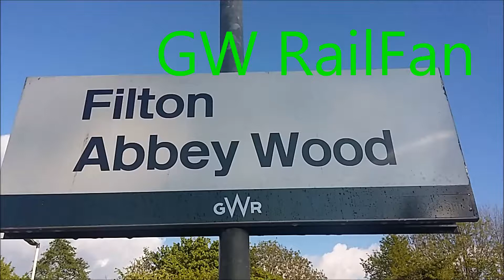Filton Abbey Wood | Freight | Passenger | 07/10/17